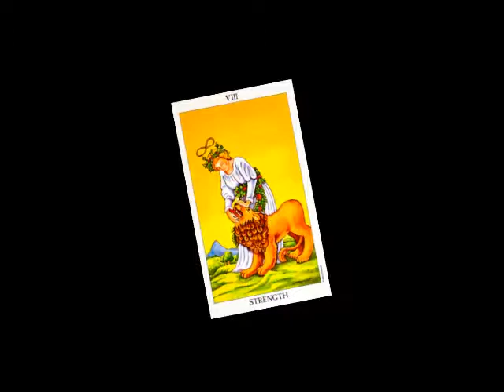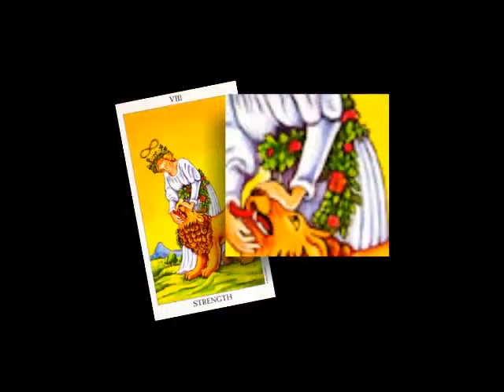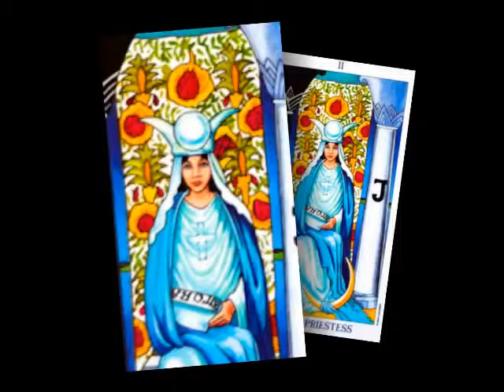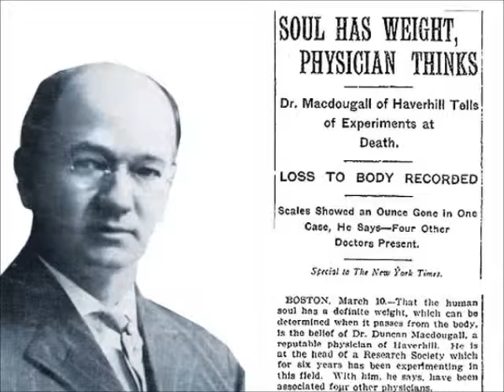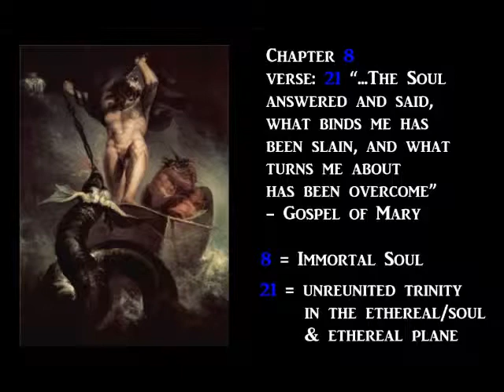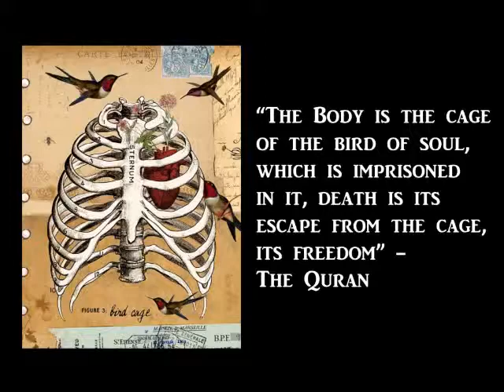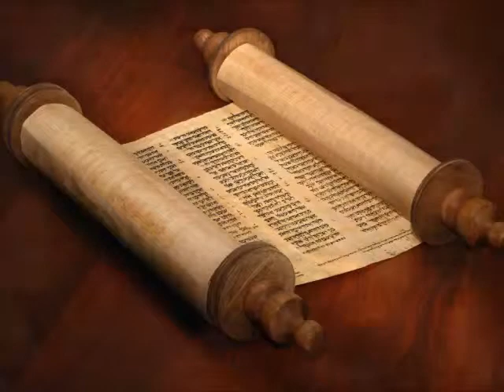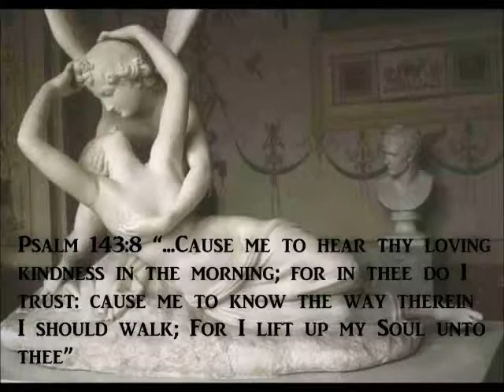Mystery Teachings of Ancient Egypt 9 The Flames of Illumination Ignite The Immortal Soul 12)